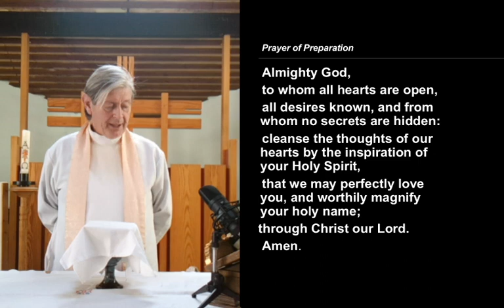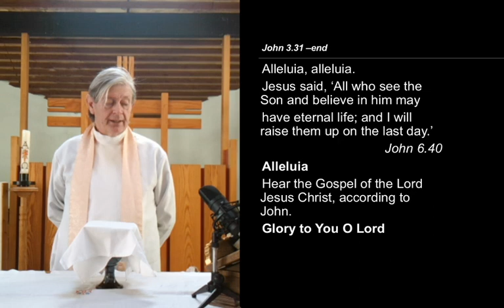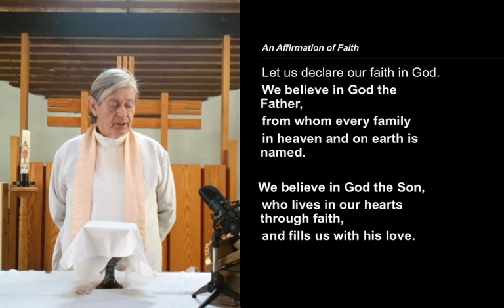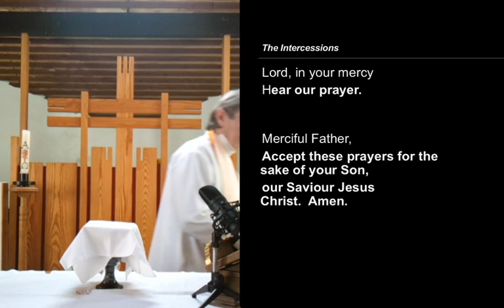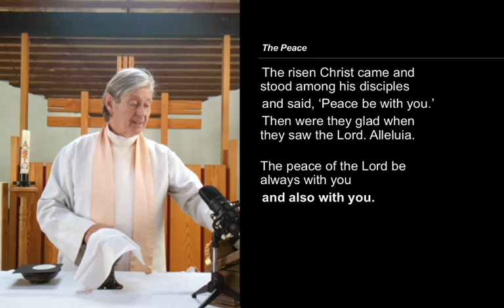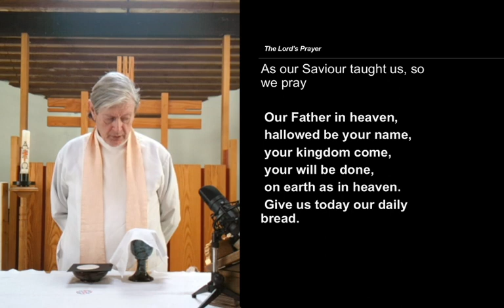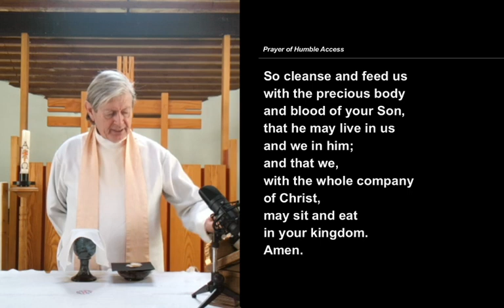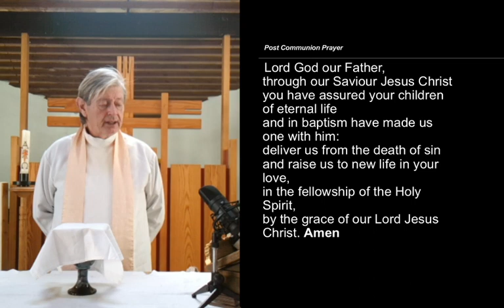Holy Communion - Thursday, 15 April 2021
The readings for this service are:
Acts 5.27–33
John 3.31 –end